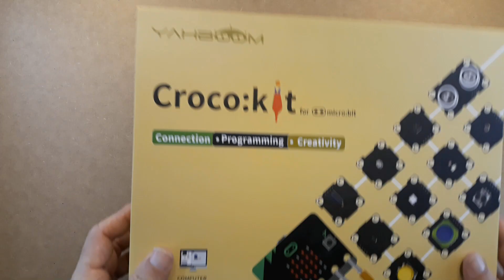Crocokit - Aprender Eletrônica com Microbit - kit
Finalmente conhecemos a proposta Croco:kit e viemos mostrar para vocês.

É um kit de aprendizagem para a educação STEAM.

Ele vem com uma placa de expansão diamante (que deu nome ao kit) para acoplar a famosa placa Micro:bit (da BBC) e inclui módulos de sensores, motores, além de diversos cabos de conexão (pinças do tipo crocodilo, também chamada garra jacaré pelos íntimos BR).

Veja a listagem das partes e os links do material no restante da descrição.

01 Placa expansão diamante (com buzzer, conexão P2, drivers, pinos, touch, etc.);
01 Motor CC 5V com hélice plástica;
01 Servo motor;
01 Case baterias AA com 2 pilhas alcalinas;
01 Cabo USB tipo B com ponta micro usb dupla;
01 Cabo conector groove;
15 Cabos alligator clip (jacaré);
01 Pack simples peças tipo LEGO Technic;
01 Caixa embalagem armazenamento.

A placa microbit é opcional durante a compra, mas é compatível tanto com a versão 1.5 quando a 2.0

😃 Você pode APOIAR O CANAL APLICAR de diversas formas:

- 1 - Inscrevendo-se✔️ Curtindo o vídeo✔️ Comentando✔️ Compartilhando o vídeo✔️

- 2 - Fazendo uma doação espontânea ✔️ (qualquer valor, nem precisa ser regular)

- 3 - Doando kits/ Materiais ✔️ (que possam virar vídeos)

- 4 - Comprando nos links ✔️ (válido nas lojas marcadas como apoiadoras)

AMAZON
Comprando na Amazon

LIVROS MICROBIT:
- Desvendando a Microbit
- Microbit for mad scientists
- Python, ensine seu filho a programar
- Aprenda a Programar com Scratch

APROVEITE AS VANTAGENS AMAZON PRIME
Teste GRATUITO 30 dias (e já pode assistir séries, filmes e aproveitar vantagens).
- Prime Vídeos;
- Prime Music;
- Prime Games;
- Prime Reading (leituras grátis e-books);
- Frete Grátis (qualquer valor)*
*Exceto venda terceiros.

Link válido até 23h após click ou por 80 dias no carrinho.

Que tal uma KINDLE?

AMOSTRAS GRÁTIS com app Kindle para Celular:
Baixe o app

DOAÇÕES
Qualquer Valor pelo link

LOJAS APOIADORAS

LINKS DE CONTATO CANAL

Acesse todos nossos cursos, tire-dúvidas, perfis sociais, contatos, promoções, e mídias em um só local e rapidamente!

LINKS DO VÍDEO/ INFORMAÇÕES

Pode ser encontrado em outras lojas (se tiver interesse, peça nos comentários).